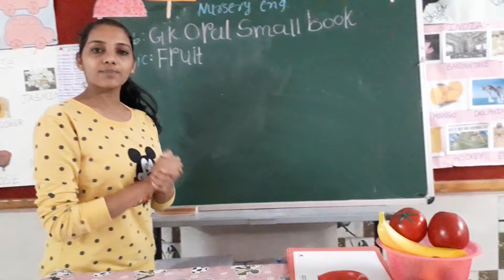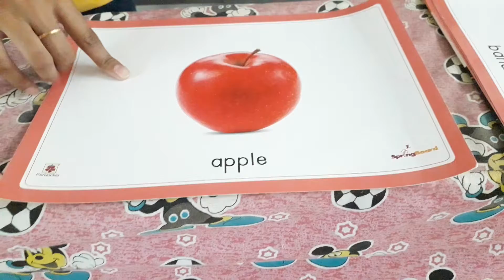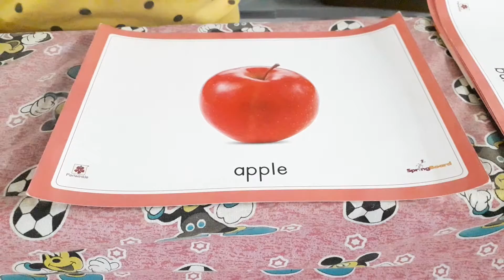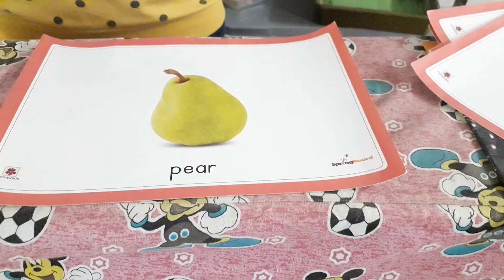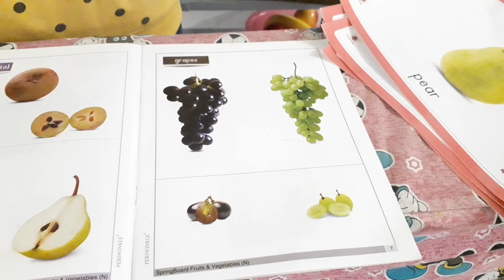nursery eng sub gk oral topic fruit 1